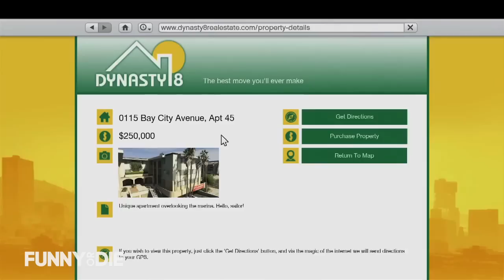Grand Theft Auto V Review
Consumer Electronics Review's own Reggie has an exclusive first look at Grand Theft Auto V.